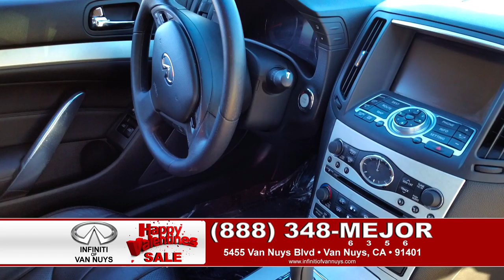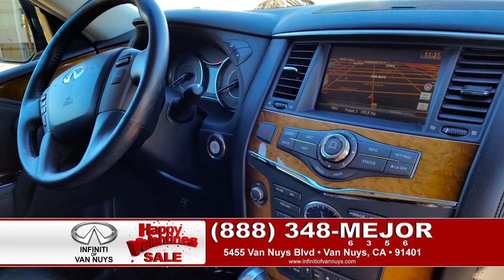INFINIT OF VAN NUYS - INFOMERCIAL